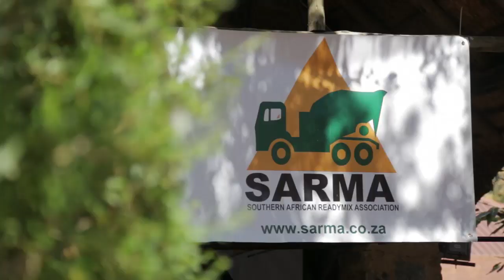PROALL Reimer gets to mix with the best [construction] [concrete]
History was made at this year’s SARMA Readymix Conference by ProAll and Reimer SA when the first continuous concrete production plant was officially accredited by SARMA. This unit owned by SSBR (joint venture Stefanutti Stocks and Basil Read) is currently working for Eskom at the Kusile Power Station project.

Shortly after the announcement was made that ProAll Reimer Mixers have been accepted and accredited by the Southern Africa Readymix Association (SARMA), a similar unit was purchased by 3Q Mahuma Concrete. Although the ProAll Reimer Mixers have been available in the market for some time now, a thorough certification process had to be followed to ensure the trucks could produce concrete of a consistent standard to meet the association's strict requirements.